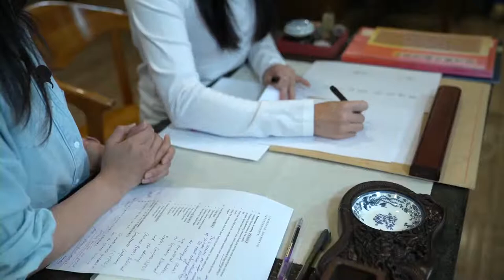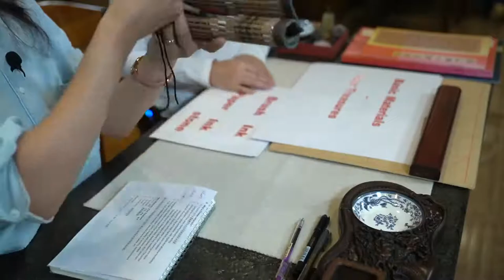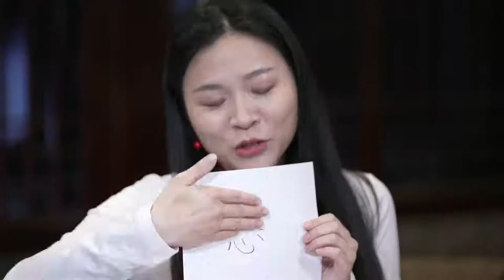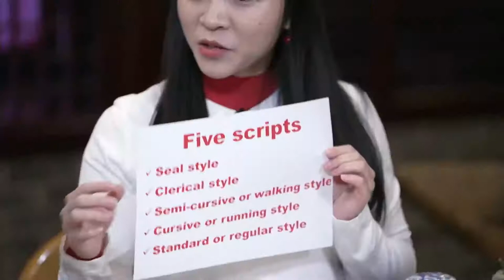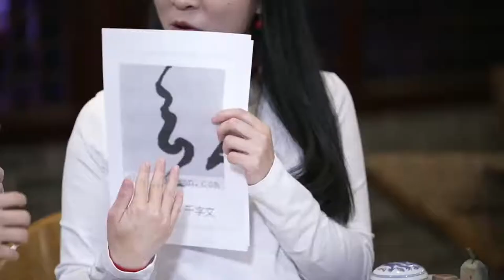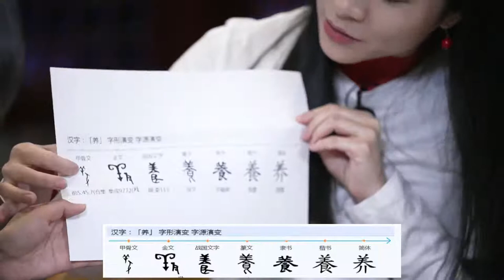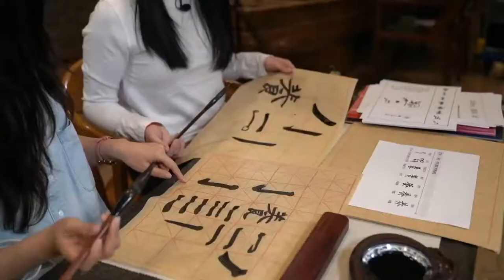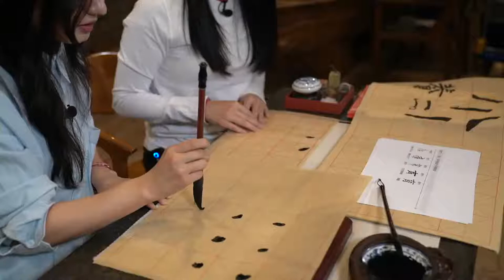LIVE: Chinese Calligraphy Lesson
Live: Follow Yo-Yo and Crystal to learn how to write Chinese calligraphy and learn some key words focusing on the headlines, such as senior life and so on.